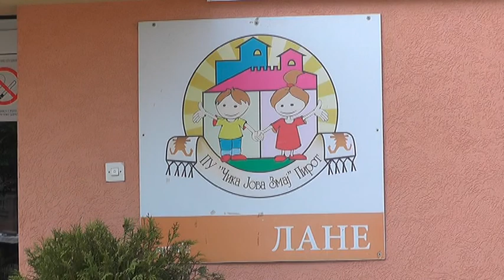ZBOG GRIPA SMANJEN BROJ DECE U VRTIĆIMA